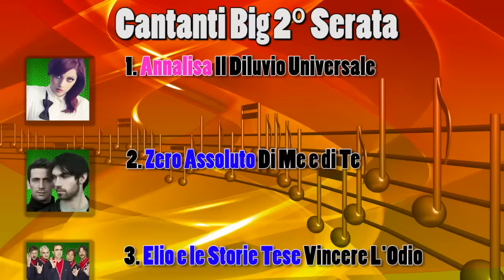Sanremo 2016 Cantanti e Ospiti Seconda Serata - Eros Ramazzotti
Ospiti e cantanti della seconda serata del festival di Sanremo 2016 tra cui Eros Ramazzotti e Nicole Kidman.
La seconda serata del festival di Sanremo edizione 2016 vede esibirsi 10 cantanti big in gara.
Preceduti dall'anteprima del comico Sergio Friscia i campioni che si esibiscono sono, in ordine di uscita:
Annalisa Scarrone con Il Diluvio Universale,
gli Zero Assoluto con Di me e di te,
Elio e le storie tese con Vincere l'Odio
Francesca Mic helin con Nessun Grado di Separazione,
Neffa con Sogni e Nostalgia,
Dolcenera con Ora o Mai Più,
Patty Pravo con Cieli Immensi,
Clementino con Quando Sono Lontanto,
Valerio Scanu con Finalmente Piove E
Alessio Bernabei con Noi Siamo Infinito.

Nella seconda serata di mercoledì inizia anche la gara per la sezione giovani promesse che vede 4 degli otto finalisti in gara scontrarsi ad eliminazione diretta.
Ricordiamo che gli otto finalisti sono:
Cecile,
Chiara dello Iacovo,
Ermal Meta,
Francesco Gabbani,
Irama,
Michael Leonardi,
Mahmood e
Miele.
Tra gli ospiti in scaletta mercoledì sul teatro Ariston ci sono la stupenda attrice Nicole Kidman, Eros Ramazzotti, Nino Frassica e Lost Frequencies.